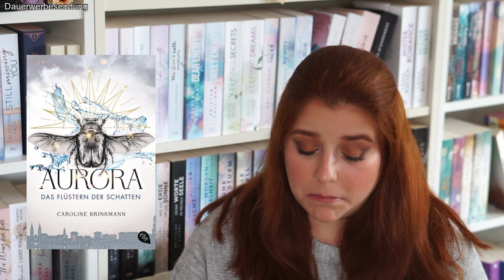Neuerscheinungen | August 2022 | So viele Highlights! 😍 | Dunkelbuntetraeume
Hi! Heute zeige ich euch im Video die Bücher die im August erscheinen. Der Monat wird krass! Wirklich krass. Es erscheinen so gute Bücher im August. Welche Bücher findet ihr spannend? Welche Neuerscheinung muss bei euch unbedingt einziehen? Eure Leo

00:00 Hi!
00:59 Das St. Alex, Nachtleuchten - Anne Lück
03:06 With You I Hope - Justine Pust
04:58 Aurora, Das Flüstern der Schatten - Caroline Brinkmann
07:06 Lore - Alexandra Bracken
08:59 Cursed Worlds, ...erwacht das Licht - Rena Fischer
09:40 Vega, Der Wind in meinen Händen - Marion Perko
11:48 The Secrets We Share - Olivia Dade
14:09 Still Wanting You - Valentina Fast
15:25 Catching Up With The Caters, In Your Words - Fam Schaper
17:05 New Hope, Das Funkeln der Sehnsucht - Rose Bloom
18:52 Aurora erleuchtet - Jay Kristoff, Amie Kaufman
20:09 Dark Sigils, Was die Magie verlangt - Anna Benning
22:07 The Girl In The Lovesong - Emma Scott
22:52 Drowning Souls - Ava Reed
23:34 Tschüssi

Wenn ihr Lust auf schriftliche Rezensionen habt, findet ihr diese auf meinem Blog:

G E N A N N T E B Ü C H E R

》Das St. Alex, Nachtleuchten - Anne Lück
》With You I Hope - Justine Pust
》Aurora, Das Flüstern der Schatten - Caroline Brinkmann
》Lore - Alexandra Bracken
》Cursed Worlds, ...erwacht das Licht - Rena Fischer
》Vega, Der Wind in meinen Händen - Marion Perko
》The Secrets We Share - Olivia Dade
》Still Wanting You - Valentina Fast
》Catching Up With The Caters, In Your Words - Fam Schaper
》New Hope, Das Funkeln der Sehnsucht - Rose Bloom
》Aurora erleuchtet - Jay Kristoff, Amie Kaufman
》Dark Sigils, Was die Magie verlangt - Anna Benning
》The Girl In The Lovesong - Emma Scott
》Drowning Souls - Ava Reed
 ‼️ VERSCHOBEN, ERSCHEINT 2023‼️

Ich kennzeichne mein Video als "Dauerwerbesendung", da ich Bücher und/oder Produkte in meinen Videos zeige, ihr somit die Bücher und/oder Produkte erkennen könnt und die passenden Links zu diesen in der Infobox findet. Bisher ist es unklar, was gesetzlich als Werbung definiert wird und ab wann ein Creator die Pflicht hat, seine Videos als "Werbung" zu kennzeichnen. Da ich aber Empfehlungen ausspreche und meine Meinung euch ggf. bei der Kaufentscheidung beeinflusst habe ich mich dazu entschieden meine Videos als solche zu kennzeichnen. In der Regel sind die Bücher und/oder Produkte die ich in meinen Videos zeige selbst gekauft. Falls ich ein kostenfreies Rezensionsexemplar/Leseexemplar zugeschickt bekomme, kennzeichne ich es mit " ^ ". Meine ehrliche Meinung wird dadurch nicht beeinflusst.

Ich verlinke die Bücher und/oder Produkte aus freien Stücken, damit ihr einen besseren Überblick über das Gezeigte habt. Wenn ihr über diese Links einkauft, entstehen für euch keine Mehrkosten (der Preis ist also identisch), allerdings erhalte ich eine kleine Provision. Ich kennzeichne diese Links mit " * ", damit sie für euch klar ersichtlich sind.

Wenn ihr Videoideen habt und/oder Verbesserungsvorschläge, könnt ihr mir gerne schreiben. Ihr wollt mich unterstützen? Ich freue mich wenn wir uns im nächsten Video wieder sehen. Eure Leo.